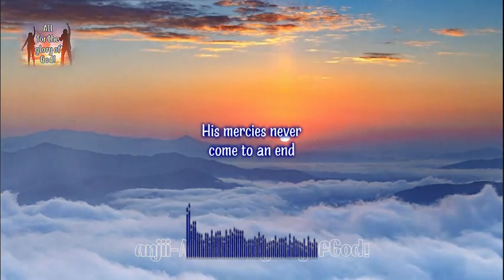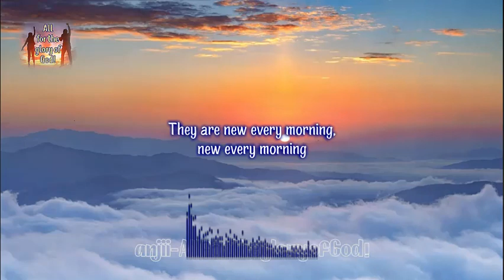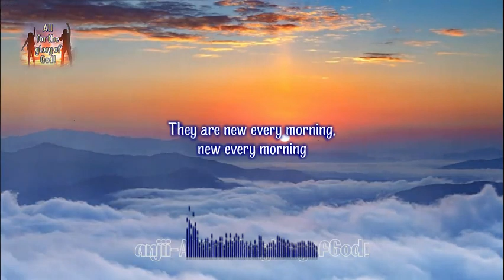The Steadfast Love (cover by MegaMedia Artists) Praise Songs album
Lamentations 3:22-23
The steadfast love of the Lord never ceases;
His mercies never come to an end;